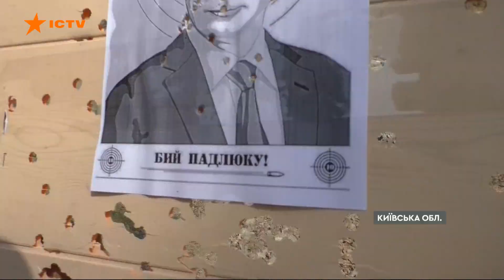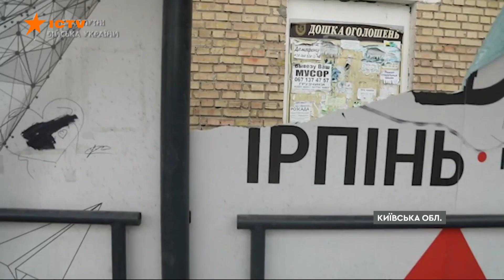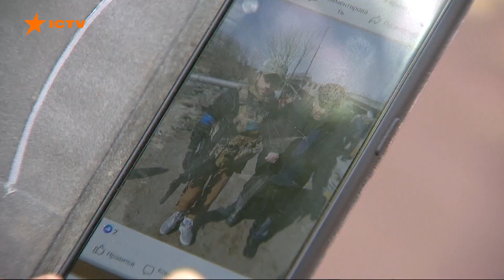💪Допомогли знайти чоловіка, який зник на півтора місяці: як працівники банку стали героями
Поки на передовій нас захищають армійці, то далі по всій країні працюють волонтери, медики, комунальники, зв'язківці. І взагалі всі, хто просто добре робить свою роботу, жертвують здоров'ям, сном, спокоєм, але роблять це все одно заради перемоги України. Ці герої серед нас.

Розповідь про банківських працівників, співробітників "ПриватБанку" які під час війни теж виконували свою роботу, аби гроші були в усіх - військових і пенсіонерів. Вони працювали на блокпостах та позиціях, перепливали на човнах річки заради роботи, виїжджали до евакуйованих людей, щоб оформити їм допомогу.

Побач більше!